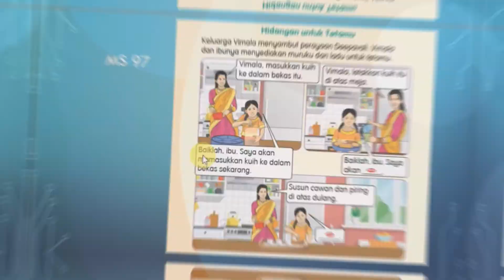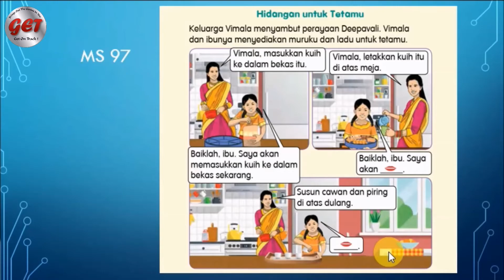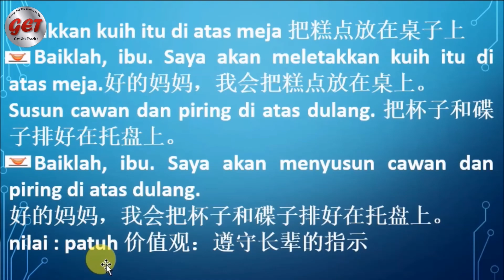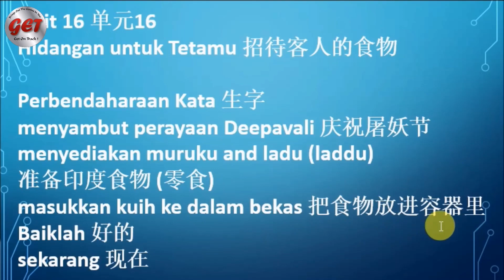Buku Teks SJKC Tahun 2 m.s. 97. 华小1年级马来文课本， 第97页课文朗读和讲解。Tema 6 - Budaya Bangsa 第六个主题 - 民族文化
Click this link for other Year 2 lessons.请点击以下链接以获取所有2年级教学录像：